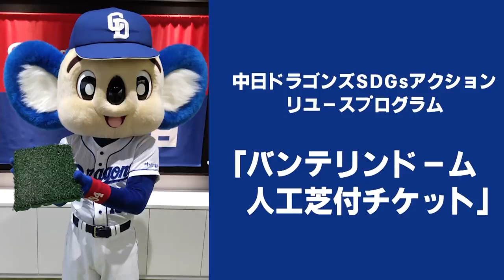【ドラゴンズ公式】柳裕也 選手からYouTube担当者にクレーム⁉今季初実戦をじっくりと振り返る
2022年2月27日のオープン戦に先発した 柳裕也 選手に登板直後お話を伺いました。

２位
春季キャンプ初日ダイジェスト！ 立浪和義 監督13年ぶりにユニホームに袖を通す瞬間！